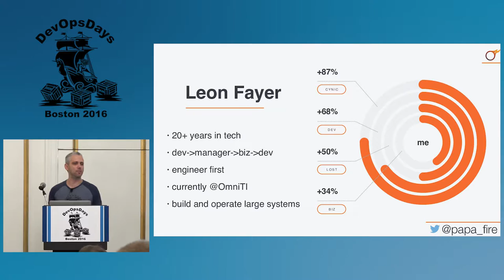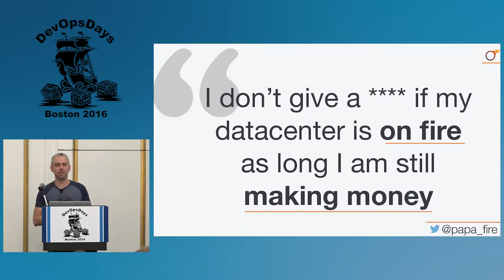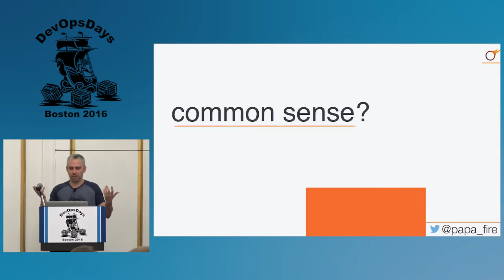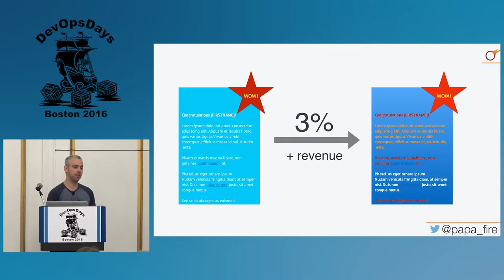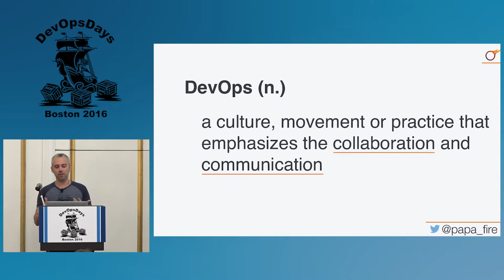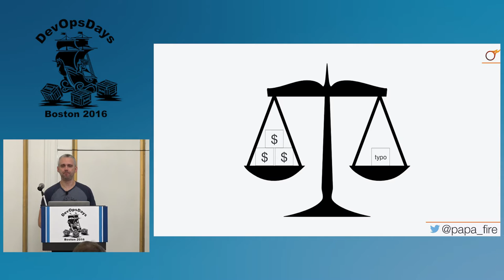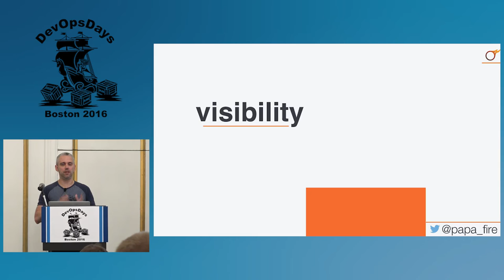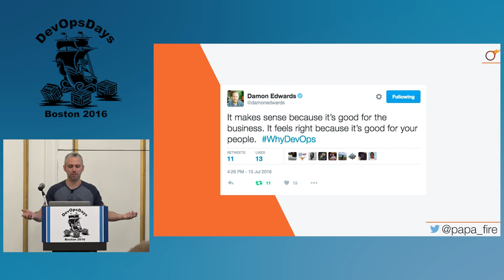DevOpsDays Boston 2016- BizOps and you by Leon Fayer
The intent of this talk is to define the place for business units at DevOps table to improve overall organization communication and tech team efficiency, including monitoring strategy, post-mortems, chatops and other DevOps-centric processes.